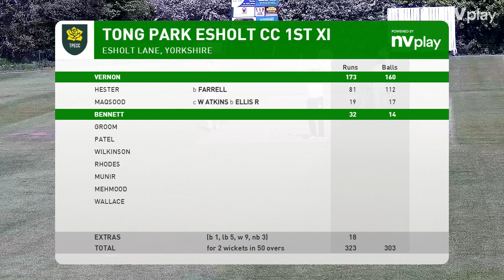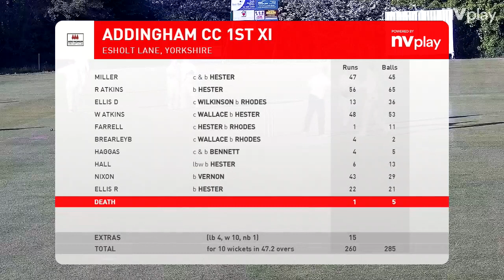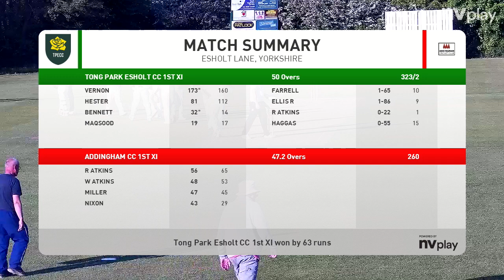TPE 1st XI v Addingham Highlights